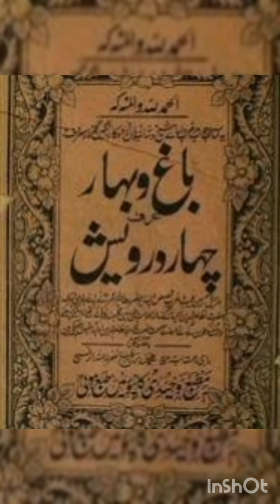Bagh. o.Bahar second Part for B.A, B.COM, AND BSC from Karachi University